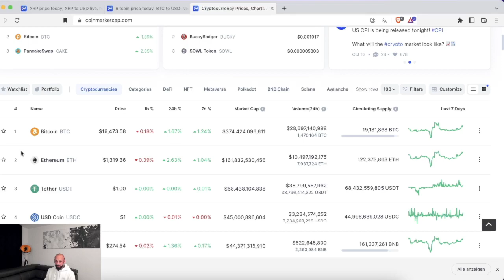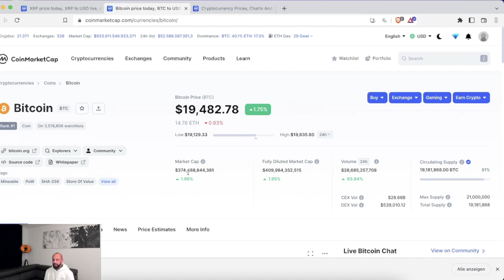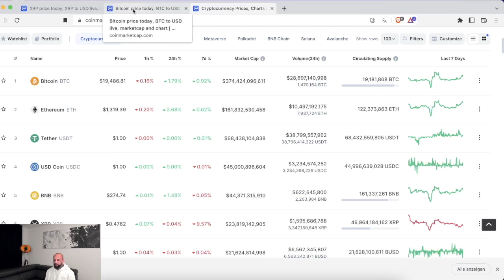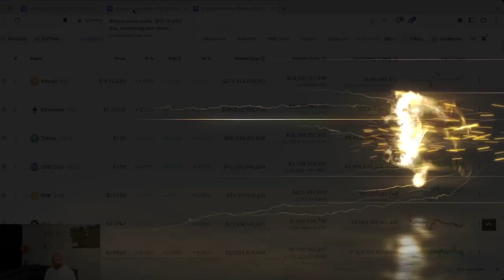Warum Xrp viele Neulinge enttäuschen wird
Xrp ein Stablecoin?oder doch eine Goldgrube?Oder was mittendrin?

Meine 2 Top Börsen

Die hier enthaltenen Aussagen sind nicht als Angebot oder Empfehlung bestimmter Anlageprodukte zu verstehen. Dies gilt auch dann, wenn einzelne Emittenten oder Wertpapiere erwähnt werden.
Keine Finanzberatung!Alle Aussagen basieren alleine auf meiner Meinung.

Partnerseite: Schaut mal bei Kevin und Peter bei seinen Stammtischen vorbei ;) @KSNC-Crypto   News Channel